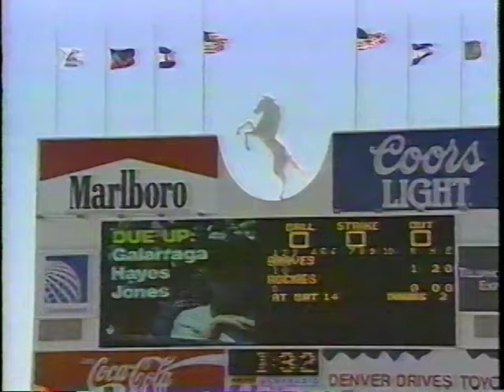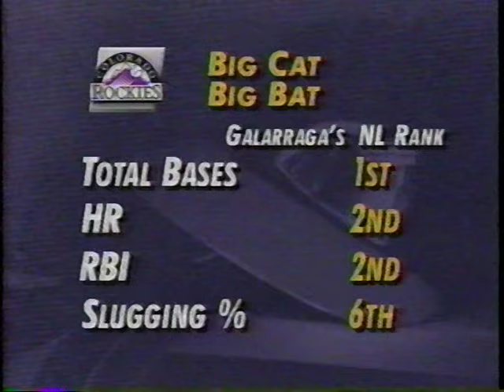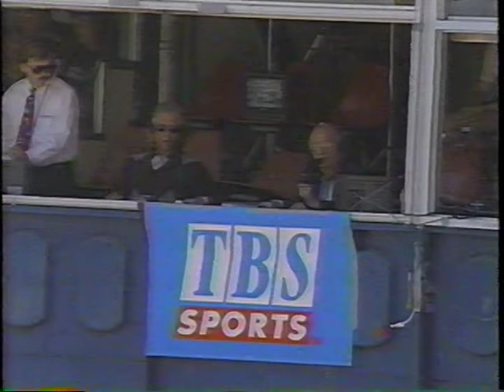MLB 1994 05-21-94 Atlanta Braves vs Colorado Rockies